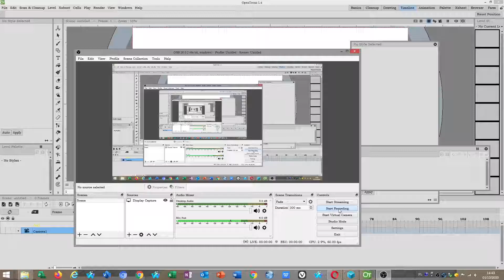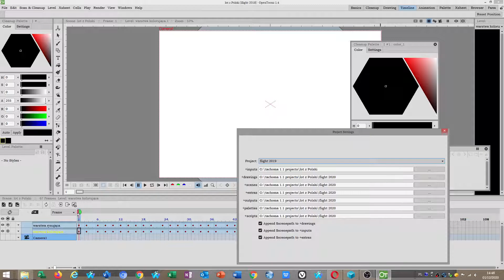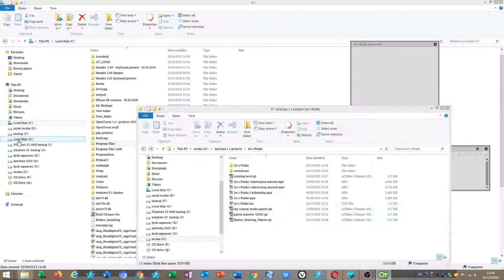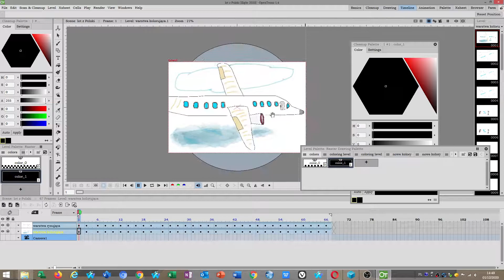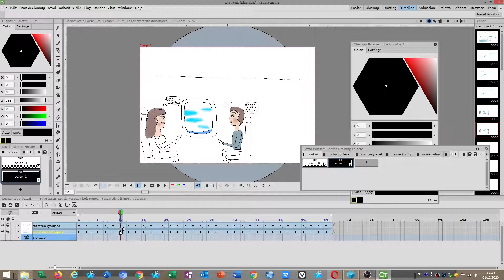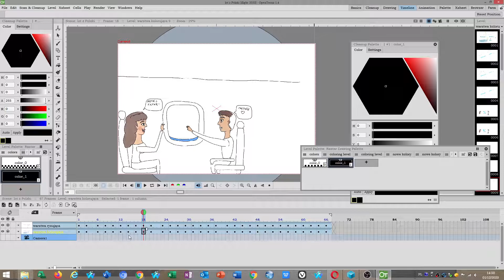OpenToonz 1.4 - empty and missing scene files import fix - tutorial EN (2020).